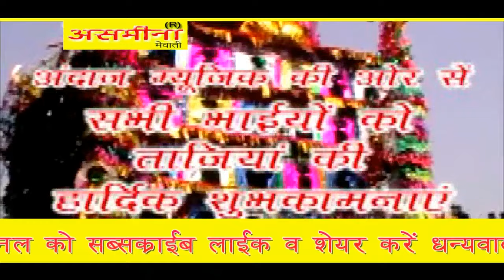चोसंकी करीना की PART 2__// बोब्बी एंड मुबीन__// 4K HD VIDEO SONG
*TITLE OF THIS VIDEO :- चोसंकी करीना की PART 2__// बोब्बी एंड मुबीन__// 4K HD VIDEO SONG

SINGER                        :-
DANCER                      :-
CAMERAMAN             :-
AUDIO RECORDING    :-

THANKS.
REGARDS!